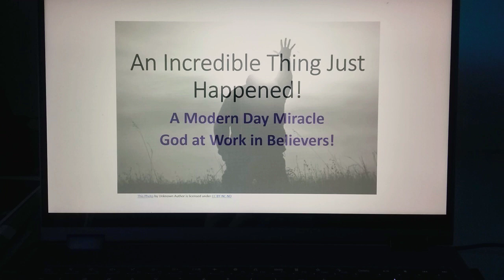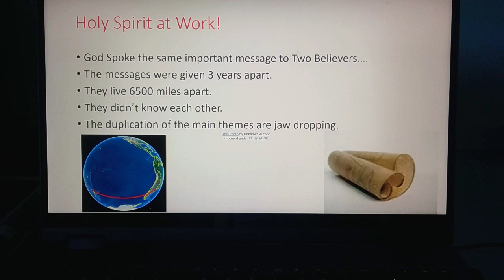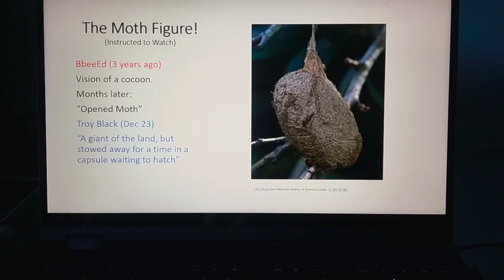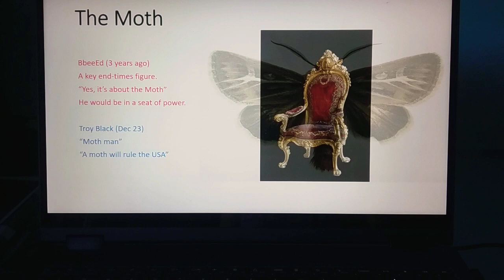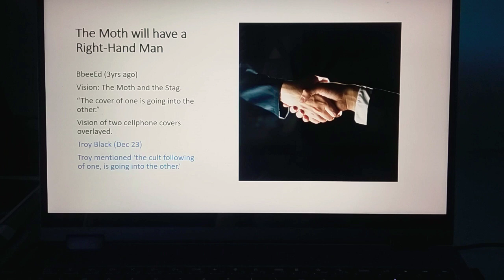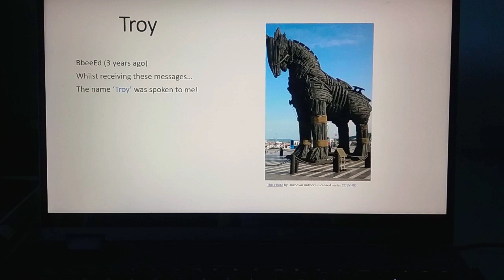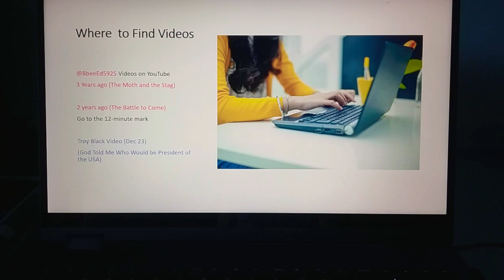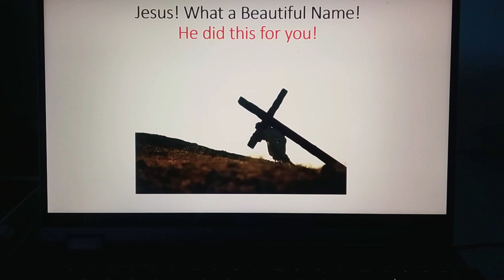An End Times Prophetic Miracle: Orchestrated by God!